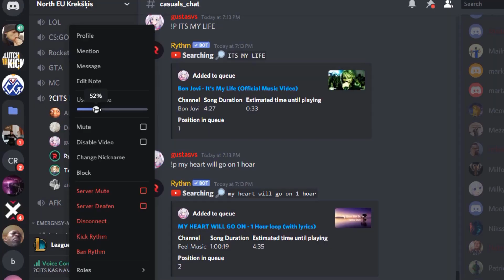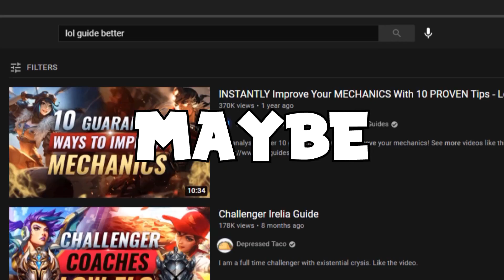every league guide be like...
lol guides actually, genuinely, undoubtedly, all suck and are cancer lmaooaoo